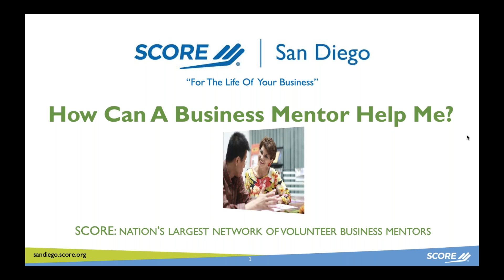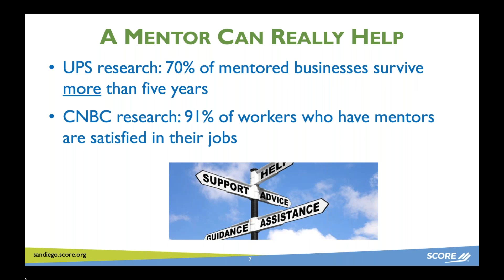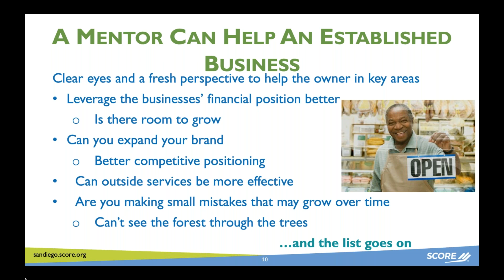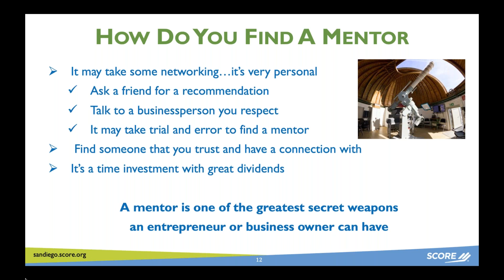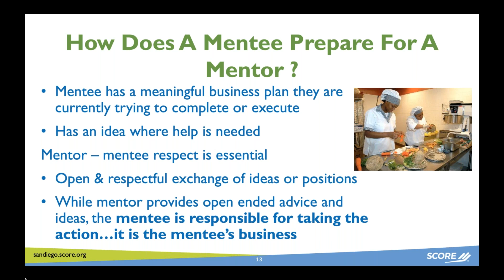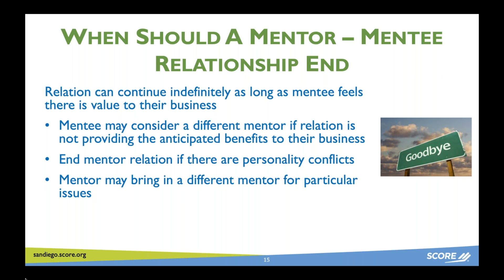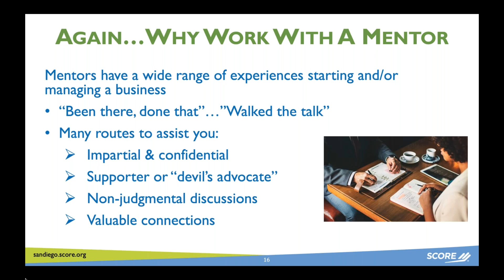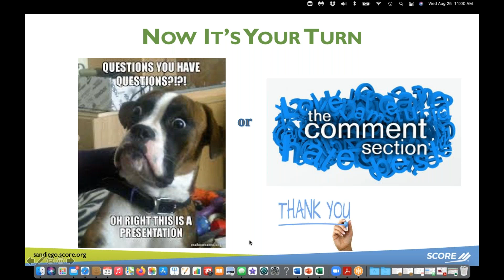How Can A Business Mentor Help Me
Steve Sivitz, Mentor & Chair Community Engagement, SCORE San Diego

Understanding and dealing with the dozens of issues and decisions in starting or running a business can be overwhelming. Working with a mentor can aid in making effective and realistic choices to address the complexities of starting and managing a business. The workshop will provide an overview of how to work with a mentor, how a mentor can contribute to the business elements, the relationships between mentee and mentor, and when should a mentor be enlisted to aid the product plan or business.